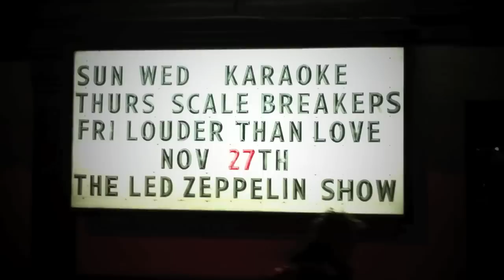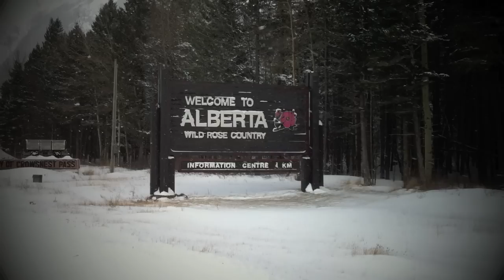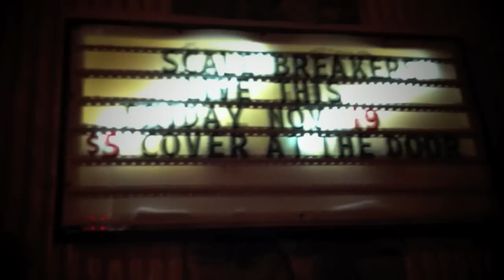The Scale Breakers Leftovers Tour : Webisode #3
while on tour across BC & Alberta In November & December 2010...

You can now buy The Scale Breakers - Leftovers(Feat. Kyprios & Marmalade of Sweatshop Union, Moka Only, Matt Brevner, Shottas, Chad Hatcher & More the album includes the singles Small Town Talent Remix & Get' Em both videos Directed & produced By Stuey Kubrick A.K.A Stu Ray